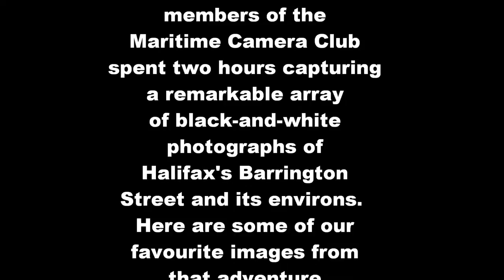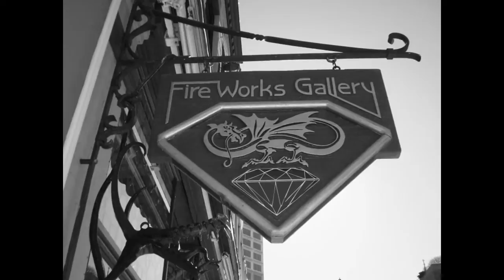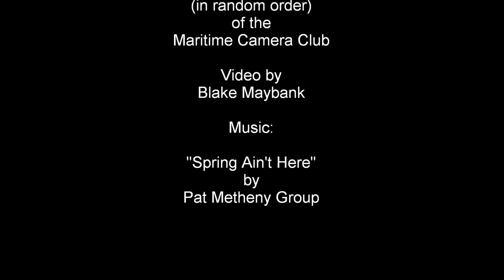Barrington Street in Black-and-White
On the morning of 21 February 2015 members of the Maritime Camera Club spent two hours along Halifax's Barrington Street and environs, taking a remarkable assortment of black-and-white photographs.  This video is a compilation of some of the best shots.